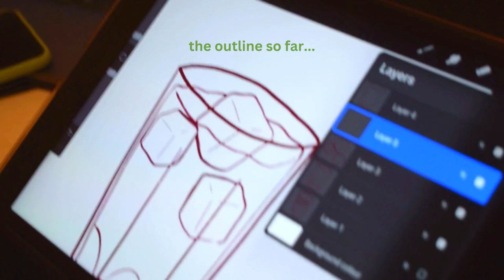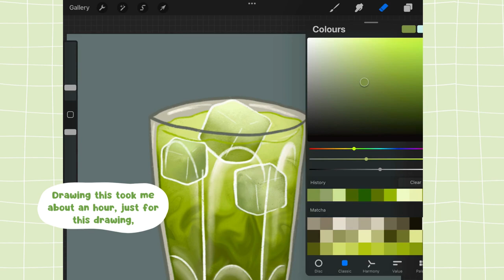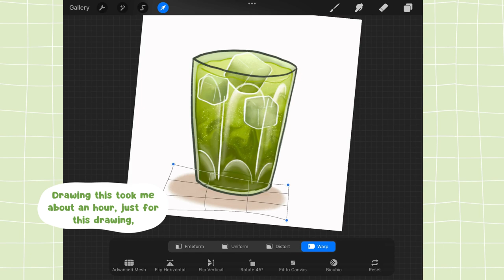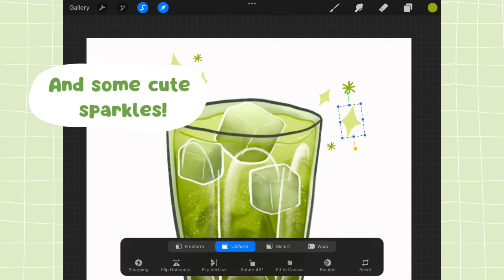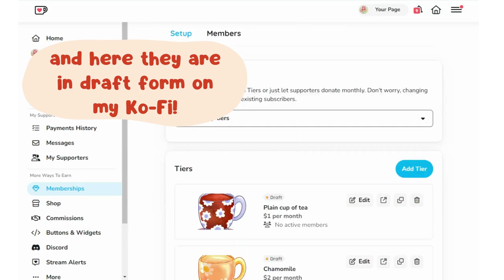Matcha drinks and ko-fi illustrations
A little video showing how I illustrated my future ko-fi membership icons.
I illustrated these in Procreate, and then exported as a png with a transparent background. I definitely want to make more, I thought they were so cute! When I decide to launch my Ko-fi membership program which would be next year early Jan-Feb I will be launching these as stickers as well.

When Your Not looking - Nathan Moore